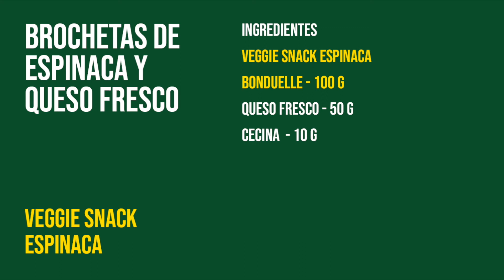Brochetas de Espinaca y Queso Fresco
Vegetales para compartir! Receta de Brochetas de Espinaca y Queso Fresco.